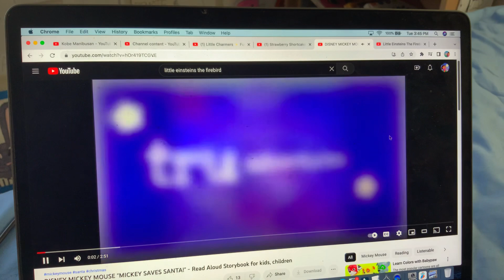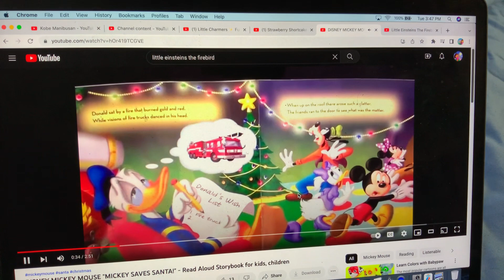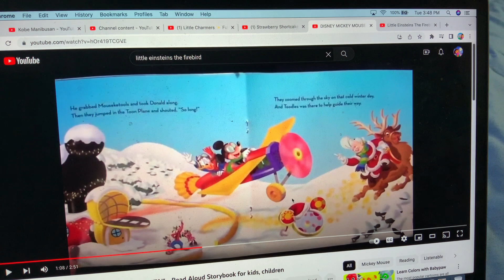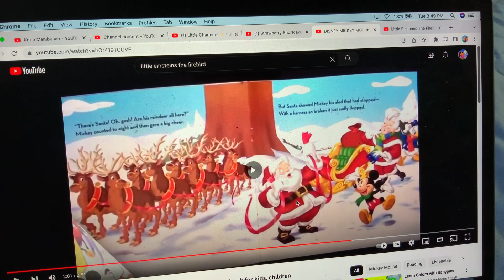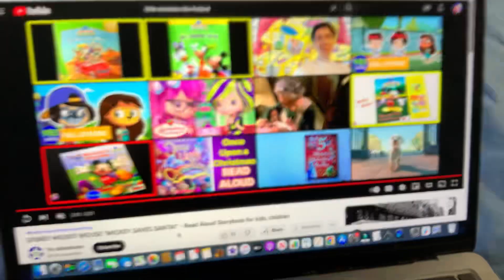Mickey Mouse Mickey Saves Santa